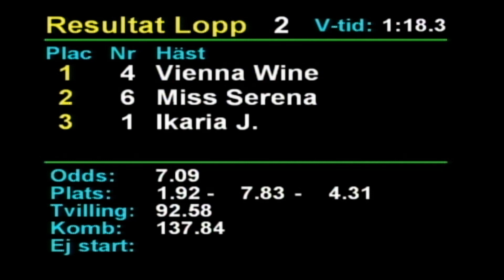2022 12 02 Romme Lopp 2